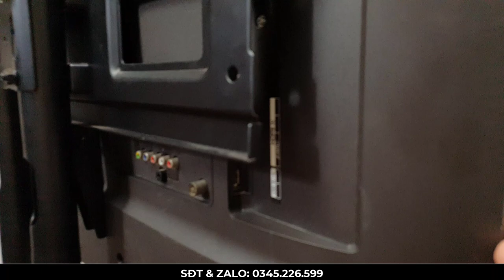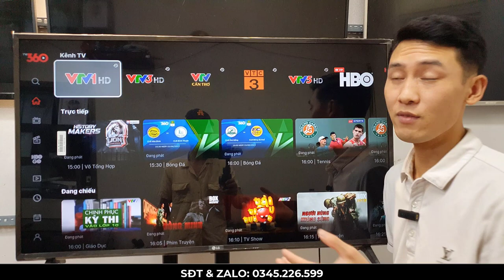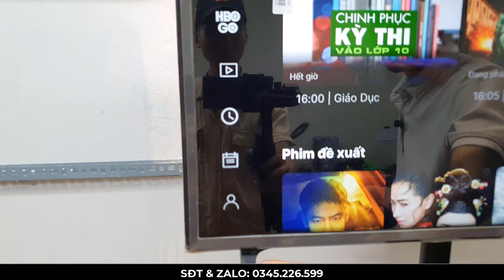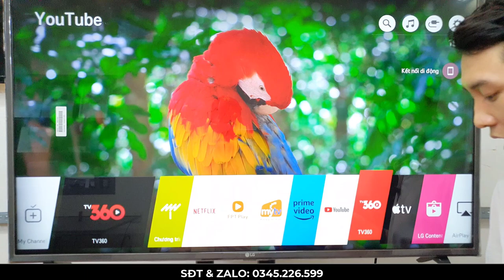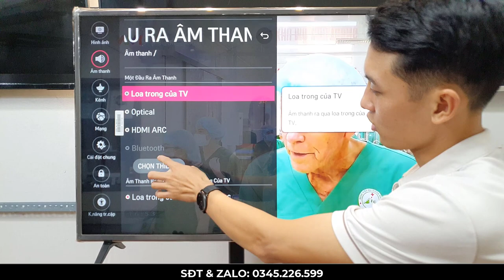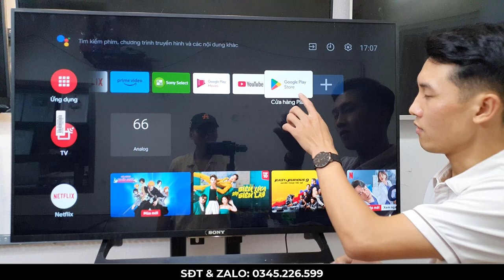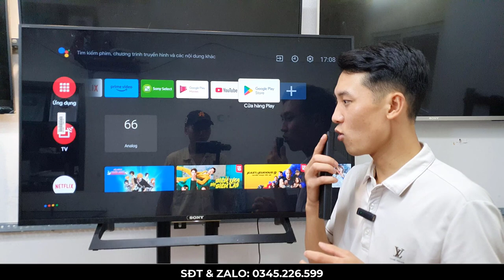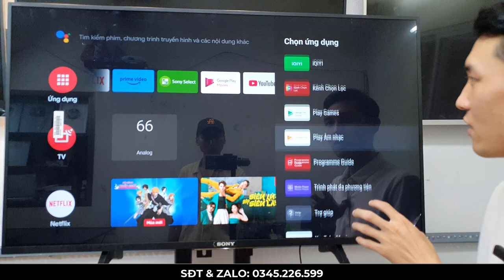Chỉ 3TR600 có ngay Tivi SONY-LG 43 inch - 4K Hàng Chính Hãng || Tivi Cũ Giá Rẻ..!